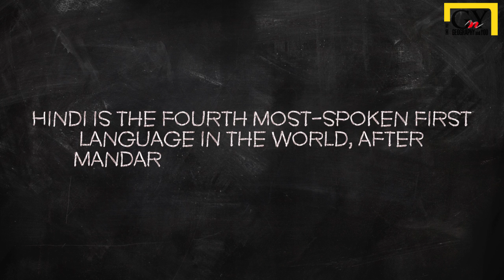The Origin of Hindi Language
Hindi is a direct descendant of Sanskrit through Prakrit. Amir Khusro is credited to have called it “hindavi” first time in 1283 AD. Hindi is, in fact, the fourth most-spoken first language in the world, after Mandarin, Spanish and English.